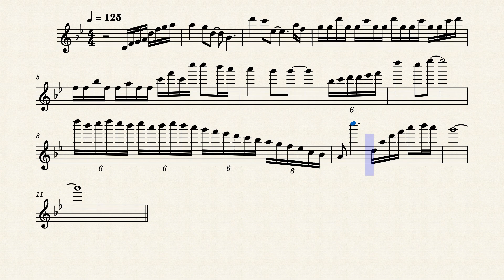Stratovarius - Enigma guitar solo part (1'47~2'04)